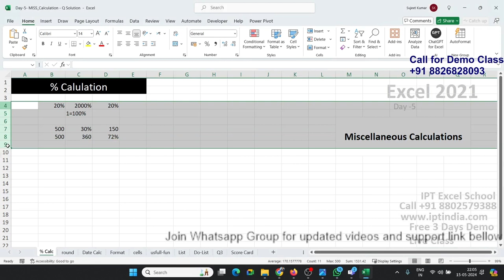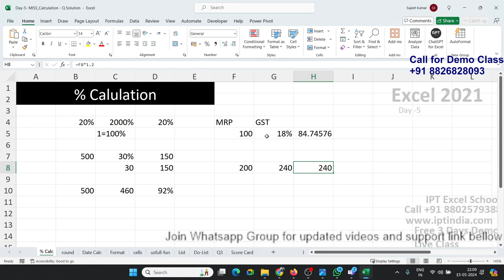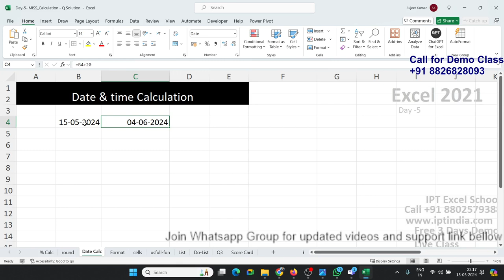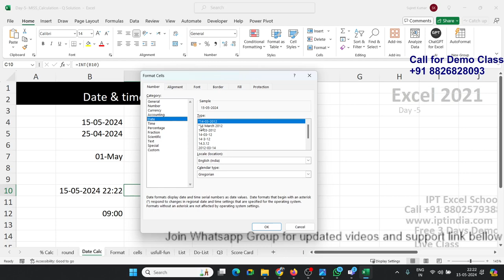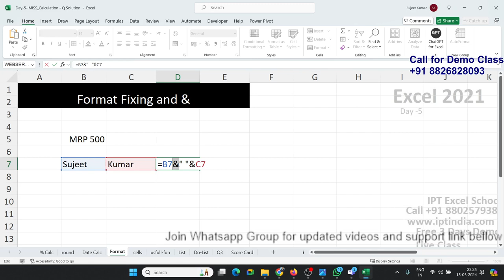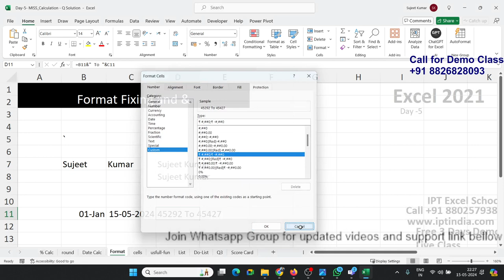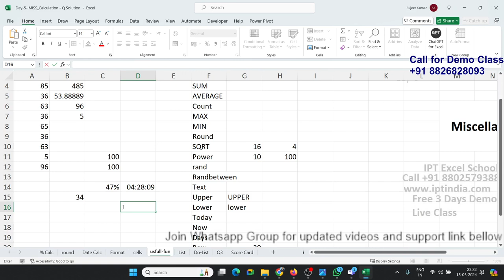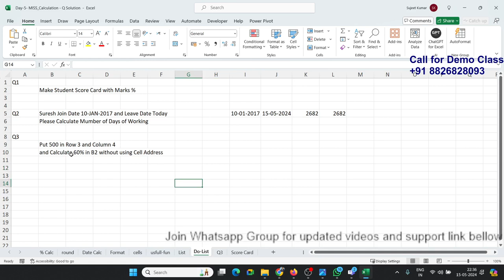Top 10 Most Useful Excel Formulas That Will Blow Your Mind